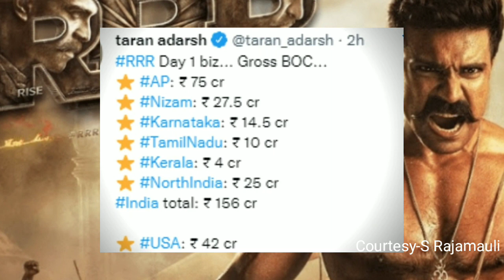RRR के पहले ही दिन की कमाई 223Cr को देखकर सबकी बोलयी हुई बंद !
Note:
Voice Narrative by TrueBollywood Owner(self)